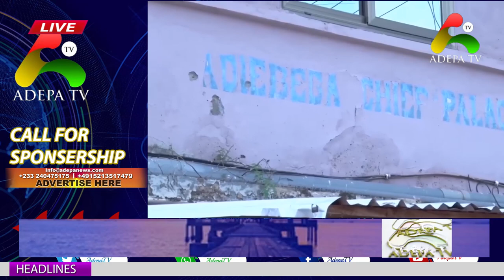Young boy having unstoppable erection after sleeping with strange woman..